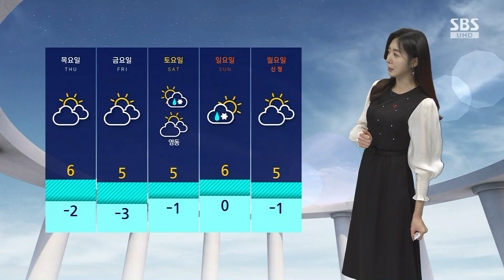[날씨] 내일 초미세먼지 '나쁨'…동쪽 대기 건조·강풍 / SBS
추위는 많이 풀렸지만, 대기가 정체되면서 대기질은 다소 탁해졌습니다.

지금은 전국의 초미세먼지가 대체로 양호한 수준인데요.

하지만 밤사이에 대기가 정체되고 국외 미세먼지가 유입되면서 수도권을 중심으로 대기질이 탁해지겠고 내일(27일)은 수도권을 포함한 중서부 지역과 전북, 광주의 초미세먼지 농도 나쁨 수준을 보이겠습니다.

호흡기 건강관리 잘해 주셔야겠습니다.

한편 동쪽 지역은 대기가 매우 건조한 가운데 오늘 밤까지 강원 영동과 경북 지역은 바람도 매우 강하게 불겠습니다.

화재 사고 각별히 주의하셔야겠습니다.

또 최근에 눈이 쌓인 지역에서는 빙판길 사고 조심하셔야겠고요, 내일 아침까지는 내륙에 안개가 끼면서 도로에 살얼음도 만들어지겠습니다.

교통안전에 유의하셔야겠습니다.

내일도 큰 추위는 없겠습니다.

서울이 영하 3도 예상되고 낮 기온도 서울이 7도, 대구 9도로 오늘과 비슷하겠습니다.

연말에도 세밑 한파는 없을 전망이고요, 올해 마지막 날인 토요일과 일요일 사이에는 전국에 비나 눈이 예보됐습니다.